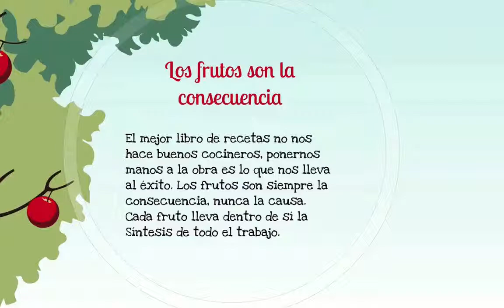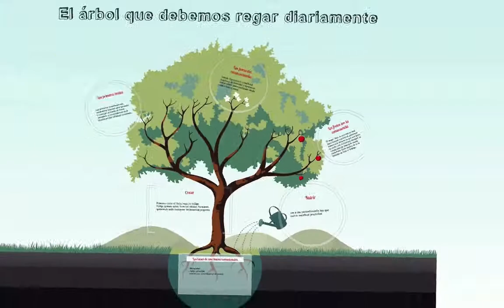El árbol que hay que cuidar todos los días.